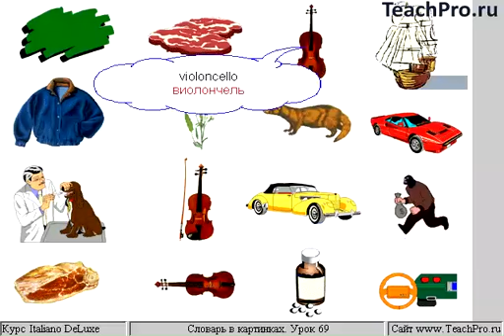Картинки 69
Фильм «Пистолет в озере».

Грамматика. Гипертекстовый учебник по грамматике италянского языка (85 тем), и интерактивные упражнения.